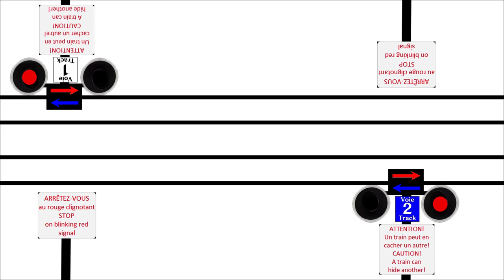Passage à niveau et passage d'un fret BlueCargo avec des trémies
Salut les amis, c'est ProGaming2008 et aujourd'hui on se retrouve sur une nouvelle vidéo sur une autre animation de PN de WinLand!

Configuration de mon PC principal Thunderbird :
8 Go de RAM DDR4
Windows 11 ProGaming2008 Edition Insider Preview
2 graveurs DVD-RW

Configuration de mon PC portable Clarksfield :
16 Go de RAM DDR5
Tiny11 Pro

Configuration de mon PC Northwood :
2 Go de RAM DDR2
Windows 2000 SP4
Graveur DVD-RW

Configuration de mon PC Yorkfield :
4 Go de RAM DDR2